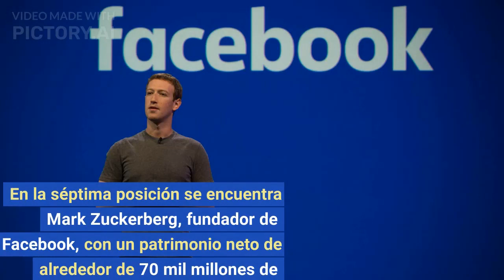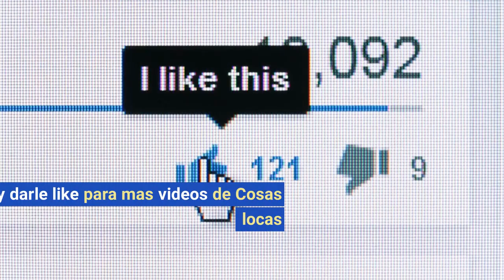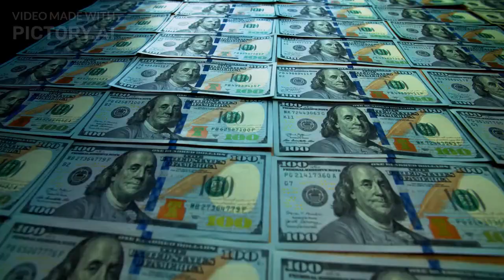Top 10 de las personas mas ricas del mundo en el año 2023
Hola, soy cosas locas y mi objetivo es que se puedan lograr entretener un tiempo en mi canal